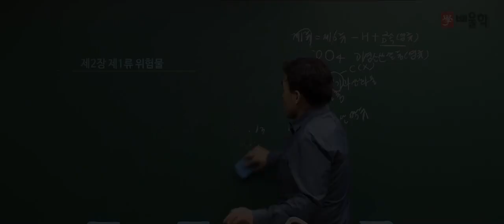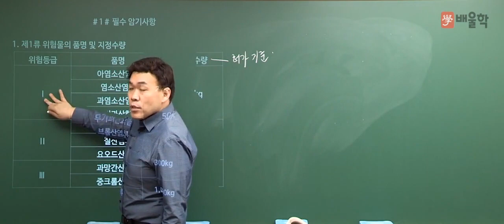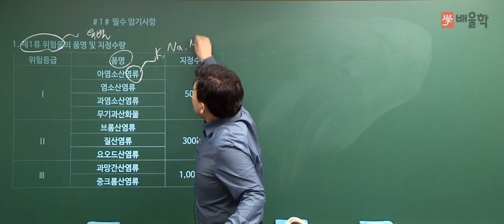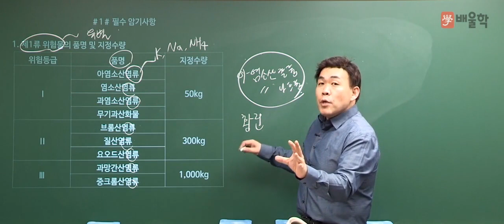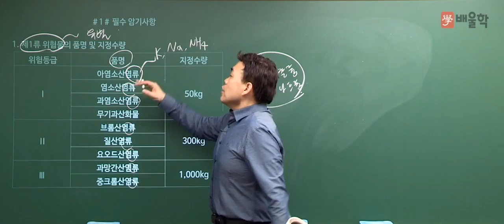[위험물산업기사 필기] 위험물의 성질 및 취급 기본이론 03 제1류 위험물 - 여승훈 교수님